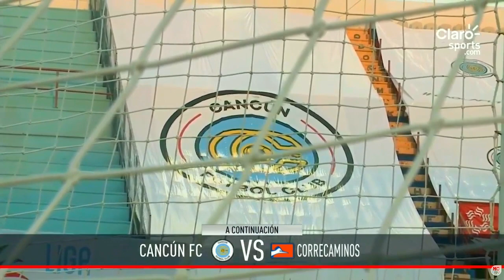Resumen | Cancún 2 - 0 Correcaminos UAT | Liga BBVA Expansión MX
No te pierdas lo mejor del enfrentamiento en Cancún, donde Cancún FC consiguió su segundo triunfo en casa del torneo al vencer 2-0 a Correcaminos.